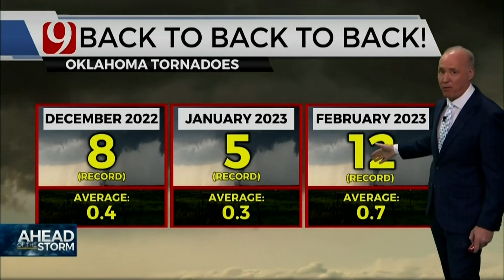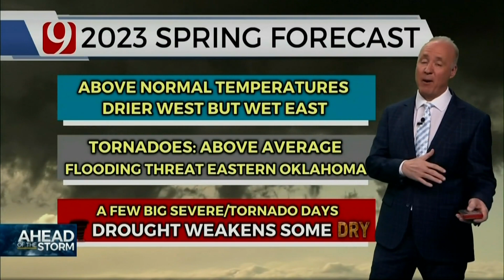Ahead Of The Storm 2023 With David Payne (Part 2)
Watch our annual weather special, "Ahead Of The Storm," and get an in-depth look into the upcoming severe weather season in Oklahoma and how The Oklahoma Weather Expert David Payne and his team of meteorologists and storm trackers help to keep Oklahomans safe.